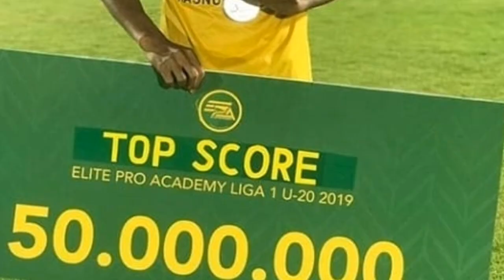🔴 TC TIMNAS U-22 KEHADIRAN PEMAIN BARU!! BERGELAR SANG TOP SKOR LIGA 1 2019 MILIK BARITO PUTERA❗🔥